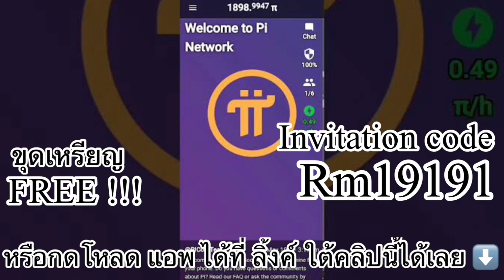รีวิว fast & furious 9 (สปอยนิดๆ)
กดโหลดติดตั้งเเละขุดเหรียญ Pi Network
ใส่รหัสเชิญ(Rm19191) เพื่อร่วมทีมขุดด้วยกัน

รีวิว [075/2021]

ฝากติดตามช่องทางต่างๆด้วยนะคร้าบบบบ